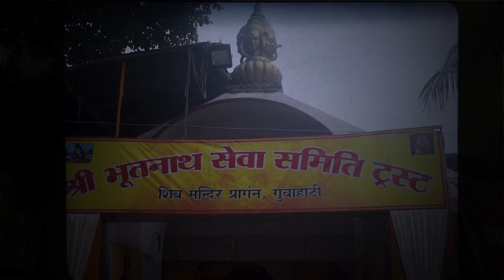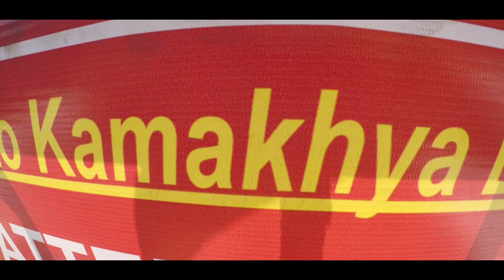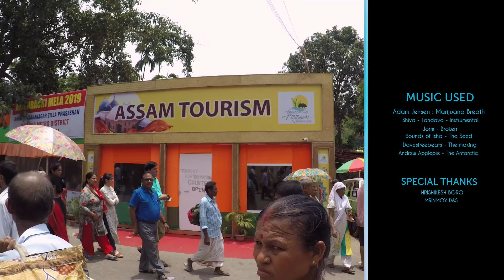Ambubachi Mela | 2019 | Part 2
The Ambubachi Mela is celebrated in the capital city of Guwahati, in the northeastern state of Assam in India. The Ambubachi Mela is the most important festival of the Kamakhya Temple of Guwahati. The Ambubachi is a ritual of asceses observed with “Tantrik means”. It is believed that the presiding goddess of the temple, Devi Kamakhya, the Mother Shakti, goes through her annual cycle of menstruation during this time stretch.

Equipment Used :
1) Canon 6d Mark II
2) Nikon D3300
3) Go Pro Hero 5 Black

1) Adam Jensen - Marijuana Breath
2) Shiva Tandava - Instrumental
3) Jorm - Broken
4) Sounds of Isha - The Seed
5) Davesfreebeats - The Making
6) Andrew Applepie - The Antarctic